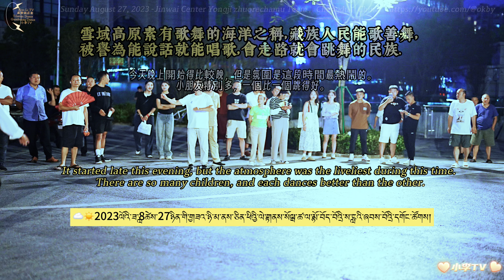27/08/2023/Sun. 精彩紛呈的錦外中心卓熱查姆藏舞鍋莊舞晚會The wonderful Zhuorechamu Tibetan Dance Guozhuang Dance Gala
☁️27/08/2023 Sunday
精彩紛呈的錦外中心卓熱查姆藏舞鍋莊舞晚會
The wonderful Zhuorechamu Tibetan Dance Guozhuang Dance Gala of
Jinwai Center
人氣爆棚精彩不斷的錦外中心卓熱查姆藏舞鍋莊舞晚會現場，來的小朋友越來越多，一個比一個跳得好。雍吉不愁沒有接班人了。

At the extremely popular and wonderful Jingwai Center Zhuorechamu Tibetan Dance Guozhuang Dance Gala, more and more children came, each dancing better than the other. Yongji is not worried about having no successor.

📷📸Camera+Lens+Gimbal
Shot On SONY FX6 ✚ A1 ✚FE 50mm F1.2 GM ✚ DJI RS3 Pro combo✚ 4K60 150M 4:2:2 10bit pp10 HDR
📹📷📸🎥【My Gear】
➠Camera: SONY FX6 | A1｜iPhone 13 Pro Max | iPhone 14 Pro |VIVO X70 Pro+
➠Lens:SONY
➠Gimbal: DJI RS3 PRO Combo+DJI RS3 Mini
🌏From Chengdu,China.